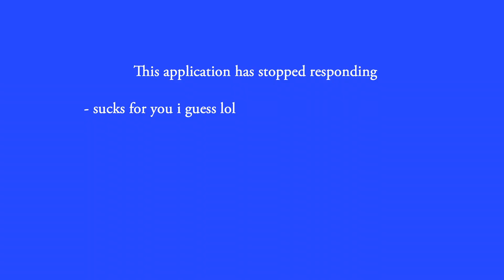Fancy Feast Commercial